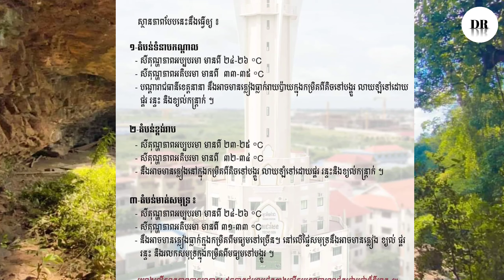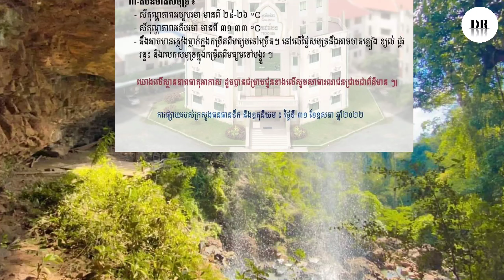Cambodia weather forecast this week start from 01 to 07 June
Hello every today i will show you about the weather forecast this week in Cambodia. Be safe.